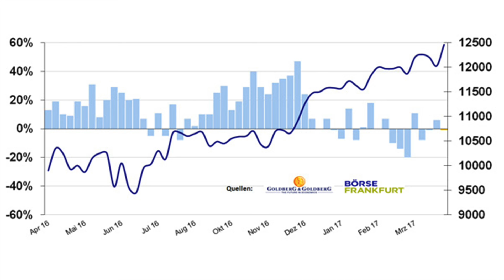Marktstimmung: "Fern von jeglicher Kapitulation"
Es sind nach Ansicht Goldbergs Trader, die - gefangen in einer Bärenfalle nach der Wahl in Frankreich die Preise noch oben getrieben haben, während die übrigen mehrheitlich deutsche Aktien bereits als zu teuer bewerten.

Jeden Mittwoch erhebt die Börse Frankfurt am Vormittag die Marktstimmung von etwa 900 deutschen Investoren. Der bekannte Verhaltensökonom Joachim Goldberg interpretiert die Ergebnisse.

Die Analyse in Text und mit Grafiken steht